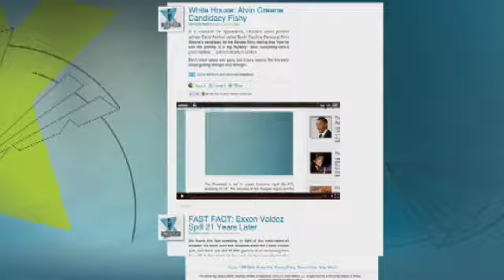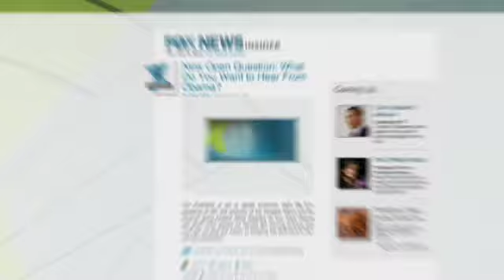George Anthony's Alleged Mistress Takes the Stand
On the stand Thursday morning in the Casey Anthony trial is Krystal Holloway who claims to have had an affair with Casey's father, George.  While he has denied the affair, Holloway alleges that he told her that Caylee's death was an accident that spiraled out of control.

Under cross examination, prosecutors are trying to discredit Holloway, saying that the first time she was asked about the affair under oath, she denied it.  She only came forward about the affair once the claims had surfaced in the media and she was able to sell her story to The National Enquirer.